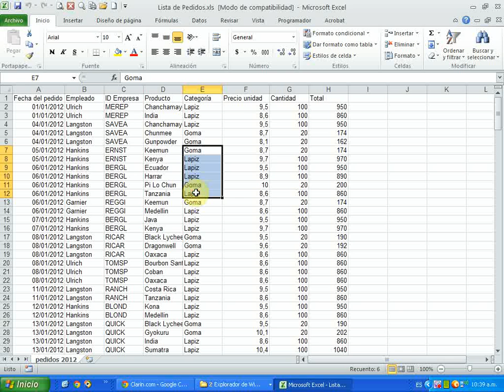1 Abrir Formato de Celdas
FORMATO